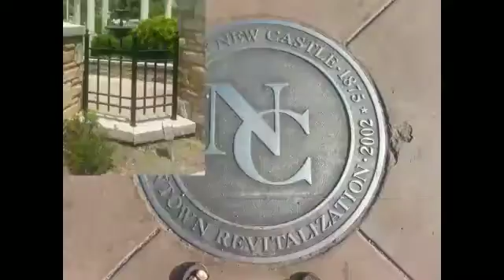NCTV45′s NewsWatch NewsBrief Taylor Twp Improvements Monday August 21 2017